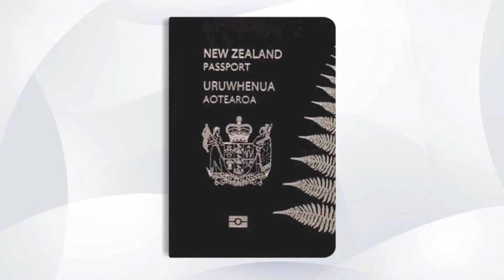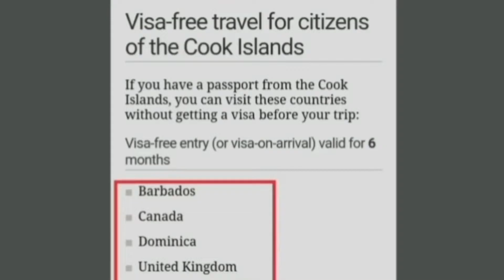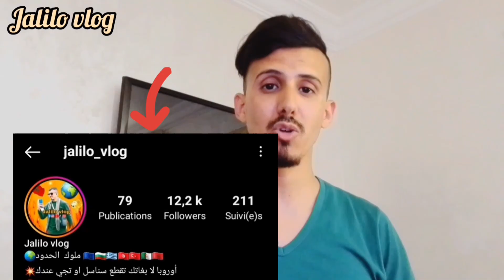جزيرة كوك النيوزيلندية بدون فيزا لكل العالم مع شرح التفاصيل 👇🏻😍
الهجرة الى جزيرة كوك النيوزيلندية بدون فيزا لكل العالم مع شرح التفاصيل 👇🏻😍
جزيرة كوك النيوزيلندية
جزيرة
جزيرة بدون فيزا
تابعني إذا كنت من عشاق السفر و الهجرة
الايميل الحكومى الرسمى اللي ممكن تبعت عليه اي استفسار او سؤال لحكومة الجزيرة عشان تاخد المعلومة من المصدر الرسمي الحكومي نفسه : لينكات البحث عن وظائف في الجزيرة : 1/ 2/ لينك حساب تكاليف المعيشة في الجزيرة لينك الجامعة بتاعة الجزيرة لينكات المنح الممولة بالكامل في الجزيرة لينك كيفية الاستثمار في الجزيرة لينك اجراءات الزواج في الجزيرة لينك اجراءات اللجوء مع منظمة الامم المتحدة لينك فيزا الترانزيت لنيوزيلندا من الموقع الرسمي الحكومي لإدارة الهجرة النيوزيلندية

96